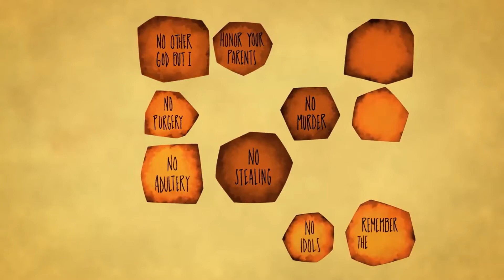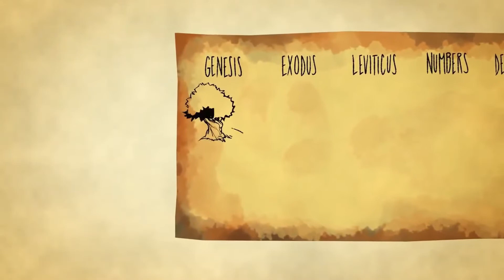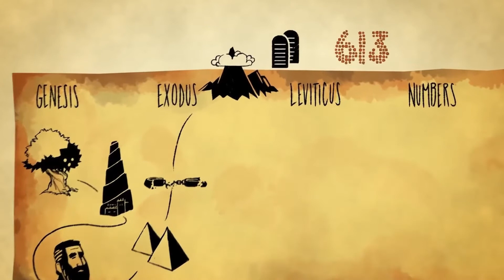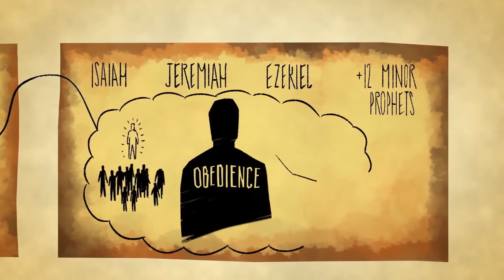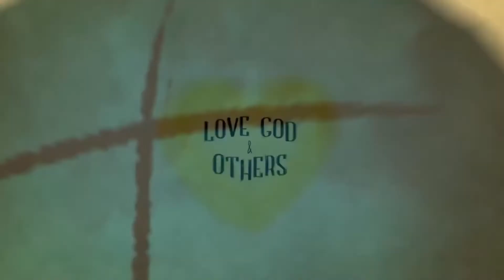Season 2 The Road Through Romans Episode 19